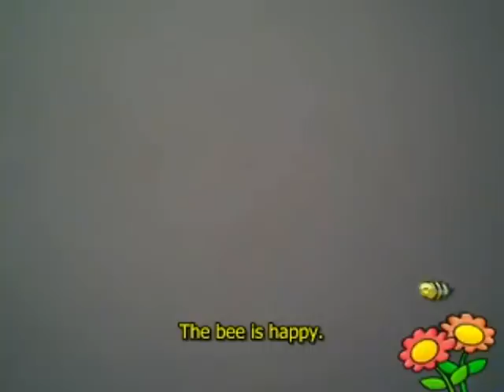Curso de Ingles gratis Adjetivos Practica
Instructor de I saac's Business English hace practica de adjetivos y vocabulario en Ingles.